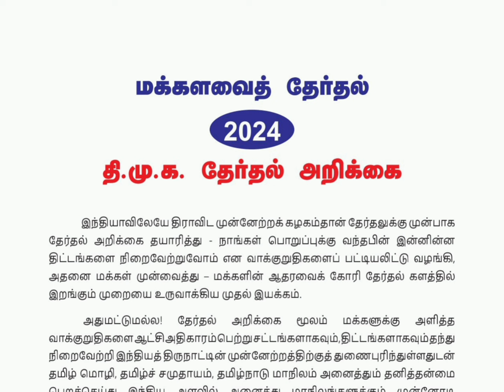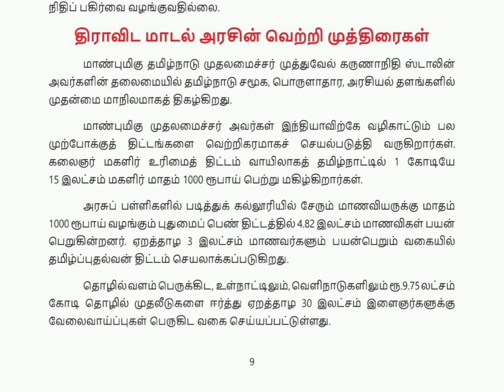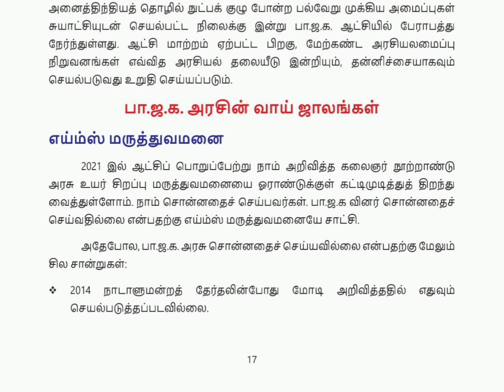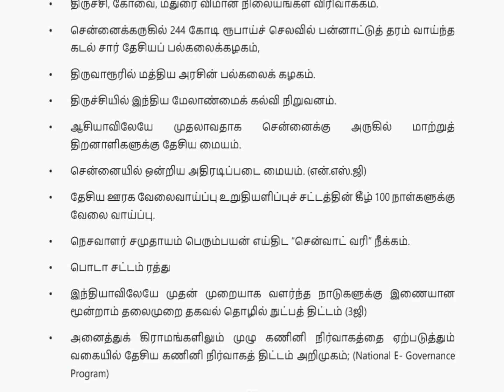DMK has enriched Tamil Nadu by participating in the Union Government: DMK Election Manifesto Part-1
ஒன்றிய அரசில் பங்கு பெற்று தமிழகத்தை வளம் பெருக்கிய திமுக:திமுக தேர்தல் அறிக்கை  Part-1